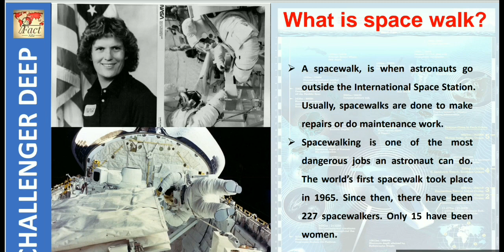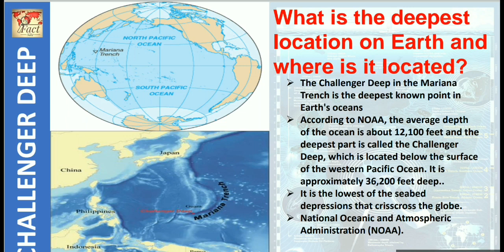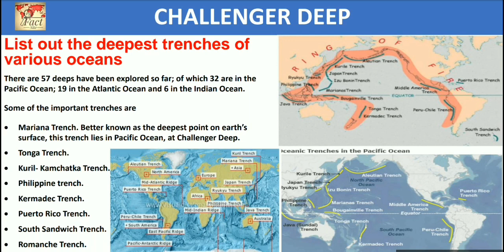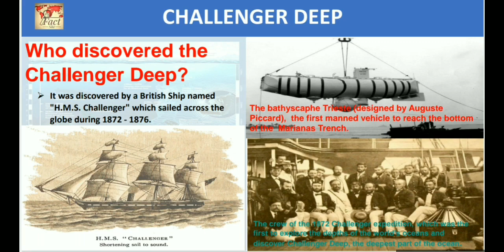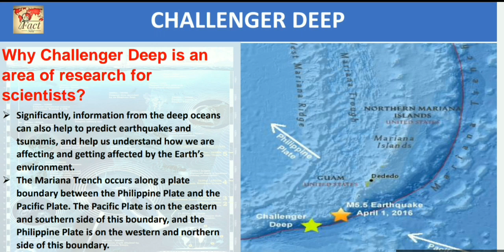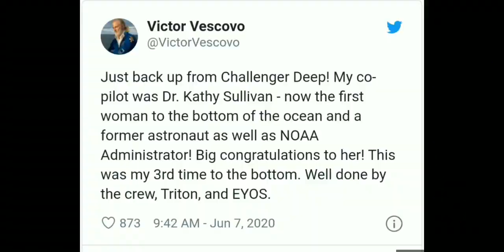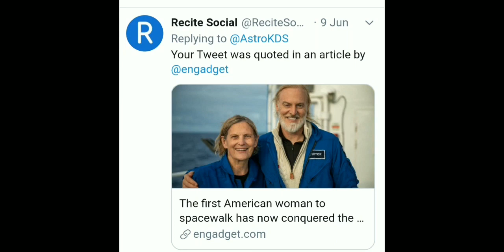GK Episode- 1 Worlds Deepest Point Mariana trench and world record of Kathy Sullivan Challenger Deep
Plz suggest next video

0:00 Introduction
0:35 Why in News?
1:32 What is Space Walk ?
1:57 What is Highest Point In the World ?
2:25 What is the Deepest Location On Earth  & Where is it located?
3:01 List Of the Trenches In the Earth
3:43 Where is Challenger Deep Located ?
3:51 Why is Ocean so Deep here ?
4:22 Who Discovered Challenger Deep ?
4:33 Who Was the  First to reach the Challenger Deep ?
4:58 Why Challenger Deep is Area of Research for Scientists ?
6:01 What does it take to reach the Deep Ocean ?
6:22 World Oceans Day! ( June 8th)
6:57 Some Tweets & Clips about record of Kathy Sullivan & Mariana trench...